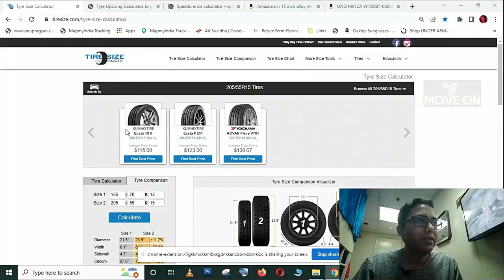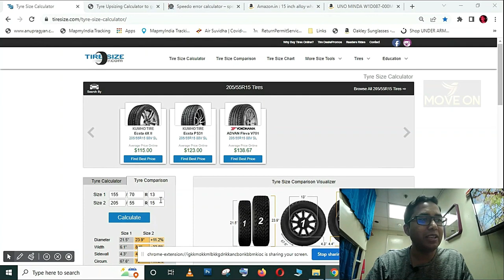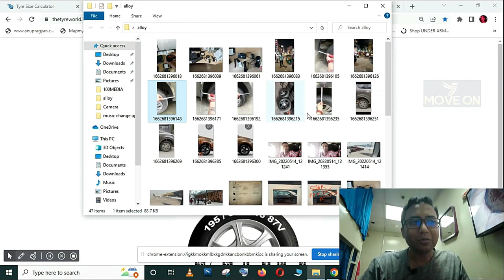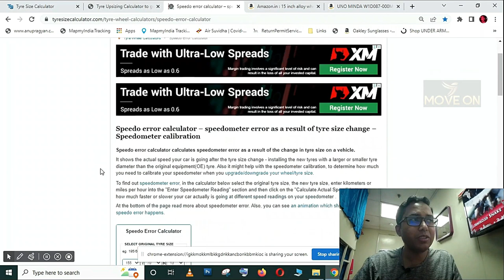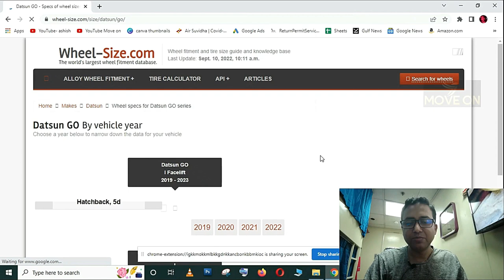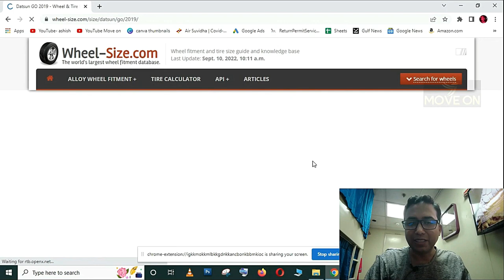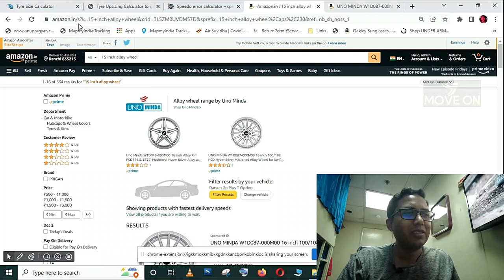Wheel Upsizing Guide - Used Alloy Rim & Tyre experience - Up Size benefits !! मायापुरी Mag wheel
My Mayapuri Alloy Wheel & Tyre experience ! All about tyre upsizing & used Car Alloy Rim !! मायापुरी

A 20 Minute detailed video covering :
(1) All details about Car Tyre / Alloy Rim Upsizing procedures
(2) Fitment process / PCD details
(3) My Mayapuri (used alloy shops ) trip Experience and Observations
(4) Fitting of Alloy Wheels
(5) My Final Conclusion on Mayapuri second hand Alloy wheel and Tyres

helpful on below topics :-
Mayapuri alloy wheel
how to buy used alloy wheel
should we buy used alloy wheel ?
what is PCD ?
wheel upsizing guide
Tyre width and aerodynamics connection
is upsizing rim safe ?
gutti cut
High profile tyre advantages and disadvantages
how to do safe upsizing of car tires
mayapuri car bazar
mayapuri car market
used alloy wheel market
increase ground clearance
Comparison Low and High profile tyre
best tyre upsize method explained
tyre upsize guide
tyre upsize
tyre upsize for datsun go plus
tyre inch up
upgrading the car
alloy wheel
cheapest alloy wheels in delhi
alloy wheels
गुट्टी कट टायर
alloy wheels market in delhi
delhi mayapuri alloy wheel
गुड्डी कट टायर
alloy wheels market mayapuri
mayapuri alloy wheels
alloy market in delhi
mayapuri alloy market
mayapuri tyre market
mayapuri best alloy wheel for all cars
second hand alloy wheels in delhi
second hand alloy wheels market in delhi
karol bagh alloy wheels market
tyre upsizing calculator
cheapest alloy wheels
how to increase car ground clearance
car wheels
alloy wheel
buy car alloy wheels
alloy wheel buy how
alloy wheel cool
alloy alloy wheel
alloy wheels india
alloys online india
buy alloy wheels online
alloy wheel india online
buy alloy wheels
alloys with tyres for sale
cheap alloy wheel packages
alloy tyres
alloy wheel buy india
the alloy wheels
alloy wheel online
cheap alloys online
buy car alloys
Mag Wheel

The most popular Plus Sizing methods are:
Plus Zero -
Plus One -
Plus Two -